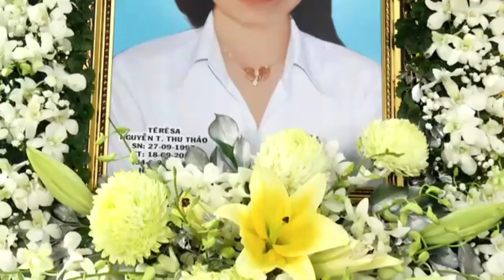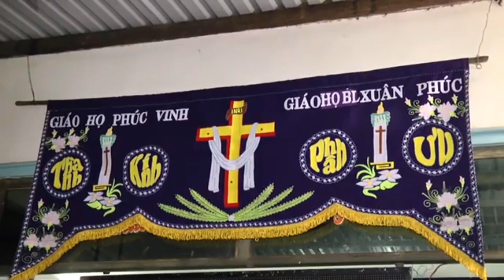🔴Nhìn Cảnh Này Mà Xót Xa Thật Sự Mọi Người Ơi, Thương Em Quá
Mọi người xem xin hãy cầu nguyện giúp cho em ấy ra đi thanh thản nhé cảm ơn tất cả mọi người#khanhbeotv